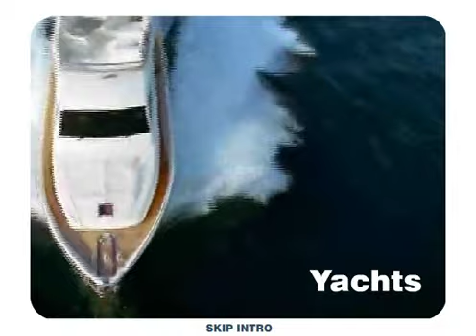SKYWATER GROUP IMPACT VIDEO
About The Skywater Group.